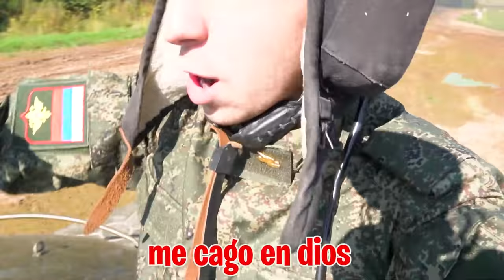El Ejercito Ruso me Obliga a ir a la Guerra...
El Ejercito Ruso me Obliga a ser Militar...

Unos militares me llevan hasta una base LLENA DE TANQUES. Me obligan a ponerme el uniforme y a comenzar con las pruebas necesarias para entrar en el servicio militar. No se si podré volver... Y por eso El Ejercito Ruso me obliga a ser militar. Despues del video de me voy a chernobyl donde me detienen la policia, y por eso el video de me ha detenido la policia rusa... Ahora ha pasado esto